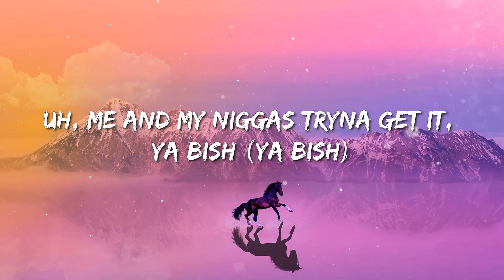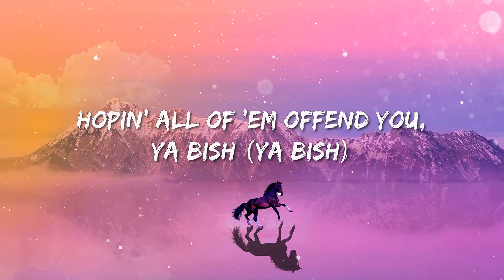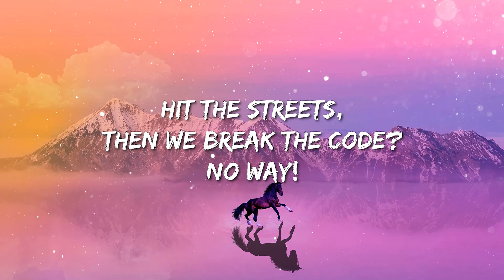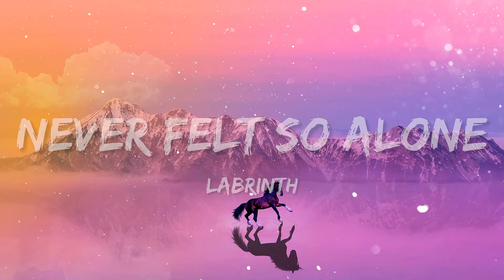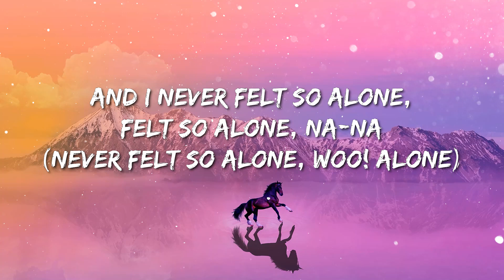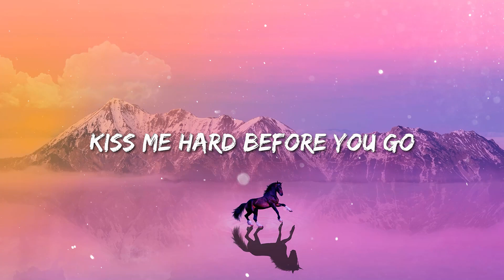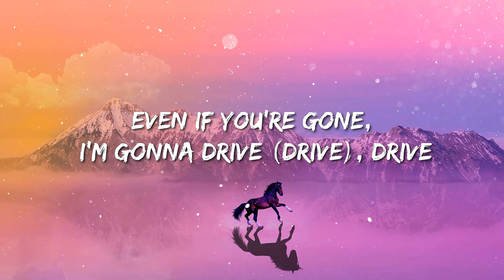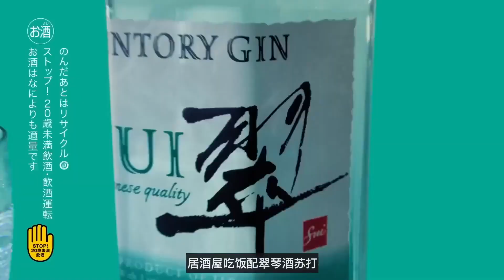Kendrick Lamar - Money Trees | Never Felt So Alone | Lana Del Rey - Summertime Sadness (Lyrics)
Kendrick Lamar - Money Trees (Lyrics)

Lyrics : Kendrick Lamar - Money Trees

[Verse 1: Kendrick Lamar]
Uh, me and my niggas tryna get it, ya bish (Ya bish)
Hit the house lick: tell me, is you wit' it, ya bish? (Ya bish)
Home invasion was persuasive (Was persuasive)
From nine to five I know it's vacant, ya bish (Ya bish)
Dreams of livin' life like rappers do (Like rappers do)
Back when condom wrappers wasn't cool (They wasn't cool)
I fucked Sherane and went to tell my bros (Tell my bros)
Then Usher Raymond "Let It Burn" came on ("Let Burn" came on)
Hot sauce all in our Top Ramen, ya bish (Ya bish)
Park the car, then we start rhymin', ya bish (Ya bish)
The only thing we had to free our mind (Free our mind)
Then freeze that verse when we see dollar signs (See dollar signs)
You lookin' like a easy come-up, ya bish (Ya bish)
A silver spoon, I know you come from, ya bish (Ya bish)
And that's a lifestyle that we never knew (We never knew)

[Chorus: Kendrick Lamar & Anna Wise]
It go Halle Berry or hallelujah
Pick your poison, tell me what you doin'
But the one in front of the gun lives forever
The one in front of the gun, forever
And I been hustlin' all-day
This-a-way, that-a-way
Through canals and alleyways, just to say
Money trees is the perfect place for shade
And that's just how I feel

[Post-Chorus: Kendrick Lamar & Anna Wise]
Nah, nah
A dollar might just fuck your main bitch
That's just how I feel, nah
A dollar might say fuck them niggas that you came with
That's just how I feel, nah, nah
A dollar might just make that lane switch
A dollar might turn to a million and we all rich

Bump that new E-40 after school (Way after school)
Earl Stevens had us thinkin' rational (Thinkin' rational, that's rational)
Back to reality, we poor, ya bish (Ya bish)
Another casualty at war, ya bish (Ya bish)
Two bullets in my Uncle Tony head (My Tony head)
He said one day I'll be on tour, ya bish (Ya bish)
That Louis Burgers never be the same (Won't be the same)
A Louis belt that never ease that pain (Won't ease that pain)
But I'ma purchase when that day is jerkin' (That day is jerkin')
Pull off at Church's, with Pirellis skirtin' (Pirellis skirtin')
Gang signs out the window, ya bish (Ya bish)
Hopin' all of 'em offend you, ya bish (Ya bish)
They say your hood is a pot of gold (A pot of gold)
And we gon' crash it when nobody's home